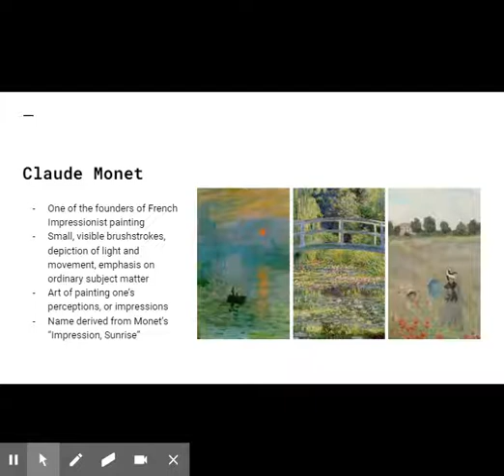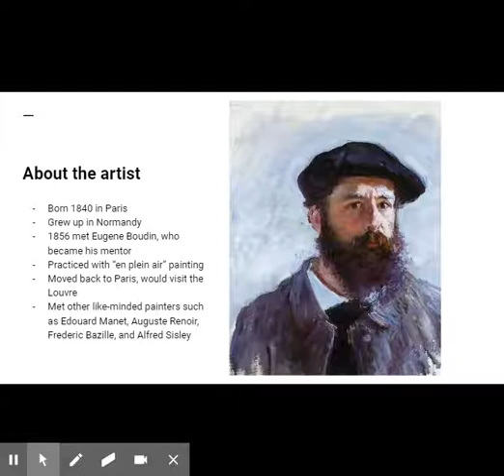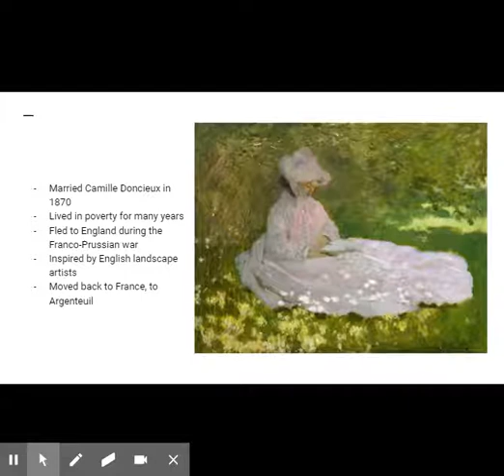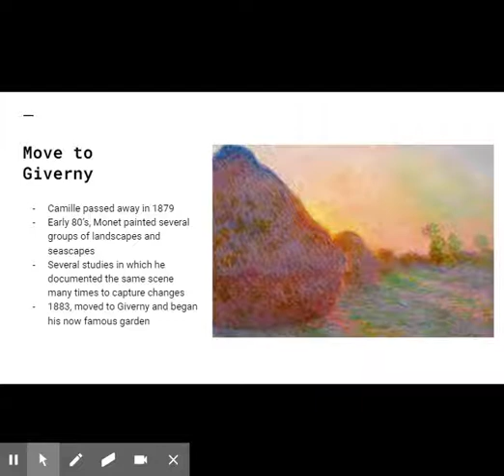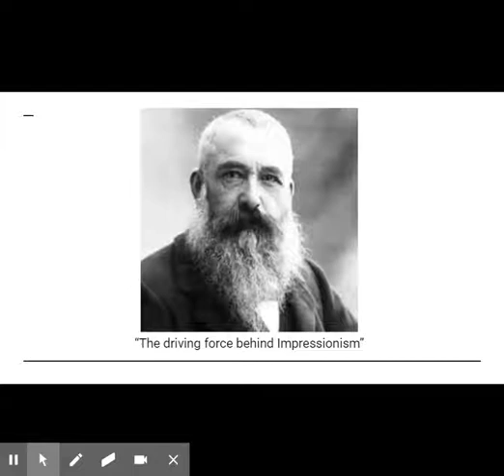Art History with Jackie Claude Monet